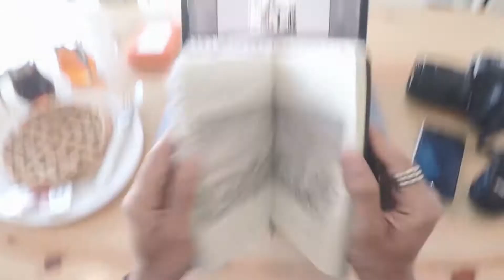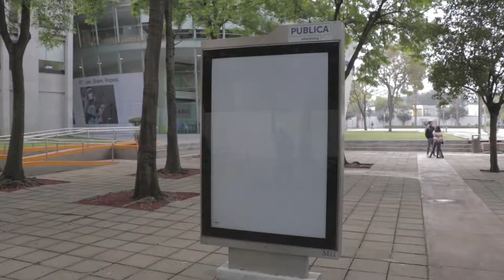DemoReel VFX 2018 | Tony GaSch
Animation and Digital Art student

Tony García Schwebel